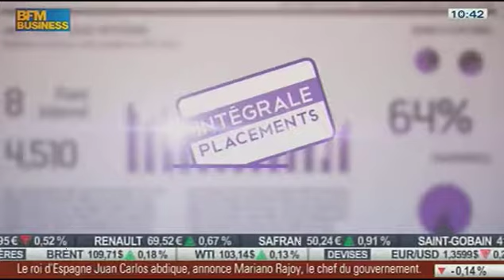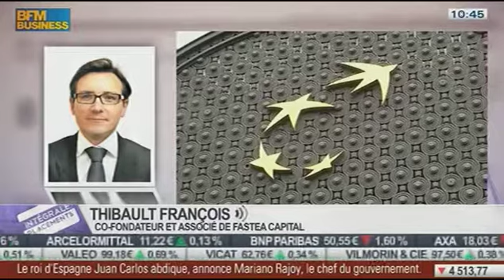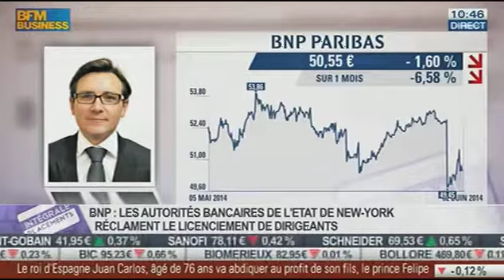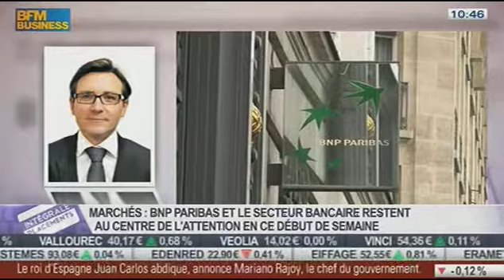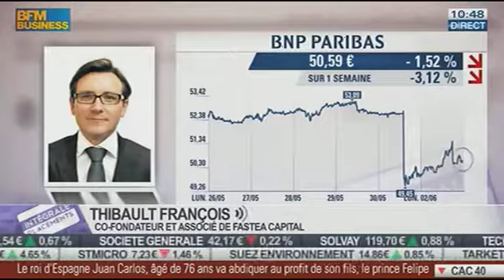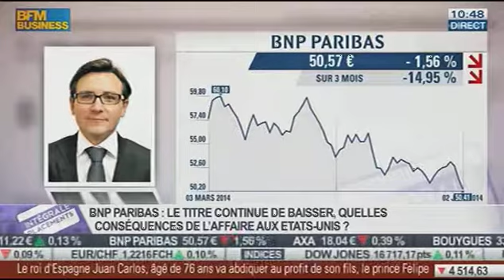BNP : lourdes sanctions à venir...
Intervention de Fastea Capital sur BFM Business le 02 juin 2014